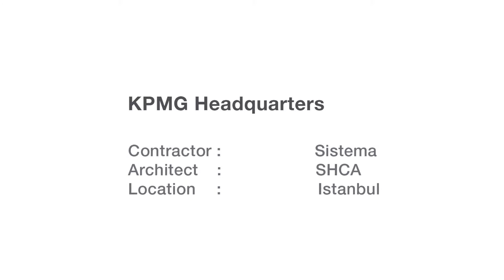Project | KPMG HQ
KPMG Headquarters
Contractor: Sistema
Architect: SHCA
Location: Istanbul

Modular Partition Wall Systems: System 3400 & TRIMline MW